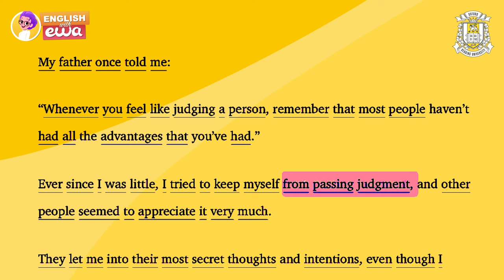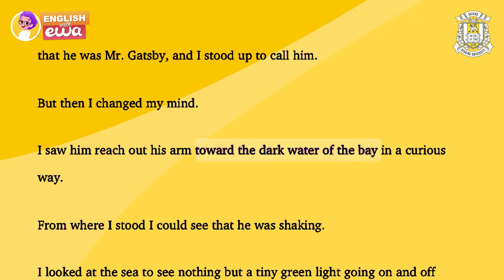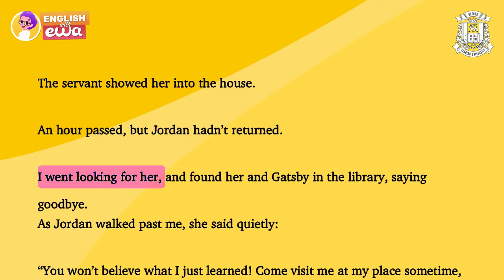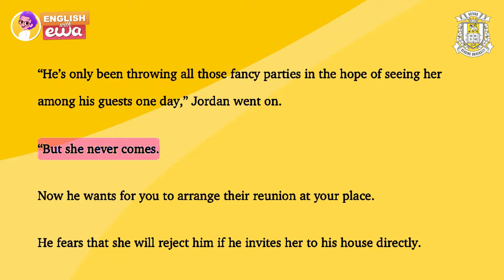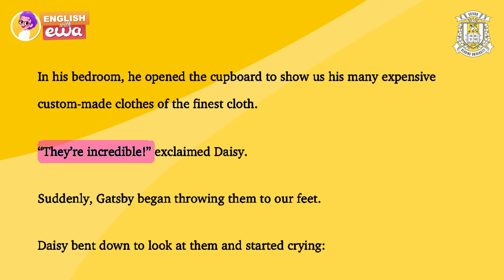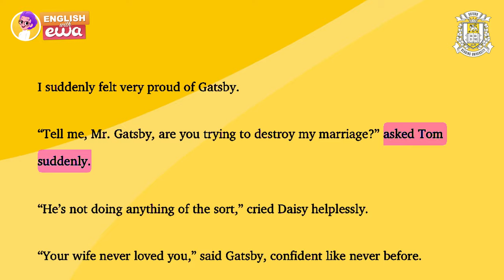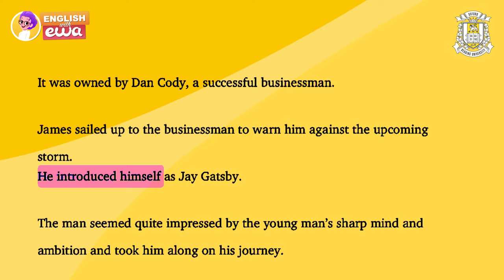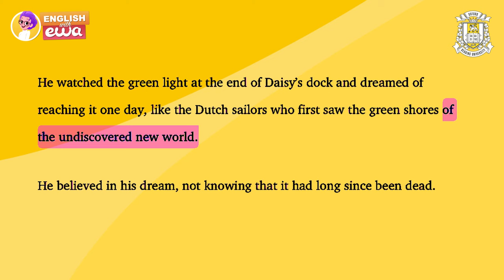A Simple Story in English Level 3 | "The Great Gatsby" Audiobook in English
Listen to this "The Great Gatsby" Audiobook by F. Scott Fitzgerald and improve your English listening and reading skills! A Simple Story in English Level 3 - a book adaptation for the Pre-Intermediate (B1) level by Oxford Reading University. Love learning English with graded readers? Read and listen to this world-famous story and start understanding English by ear!

🔥Get 9 MONTHS in the EWA app FOR FREE! Immerse yourself in thousands of audiobooks and books, each equipped with word translations, transcriptions, and crystal-clear pronunciations. 📚✨ Curate personalized lists of unfamiliar words and supercharge your learning using the Pimsleur memorization method. 🚀 Learn English and have fun

__________Contents___________
0:00 - Chapter 1
2:18 - Chapter 2
5:10 - Chapter 3
7:52 - Chapter 4
10:02 - Chapter 5
12:25 - Chapter 6
15:27 - Chapter 7
19:26 - Chapter 8
21:09 - Chapter 9
24:13 - Chapter 10
26:16 - Chapter 11
29:37 - Chapter 12
32:30 - What's next?